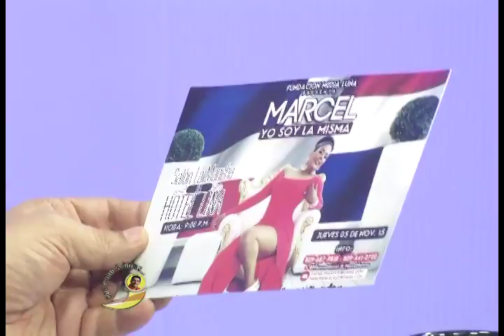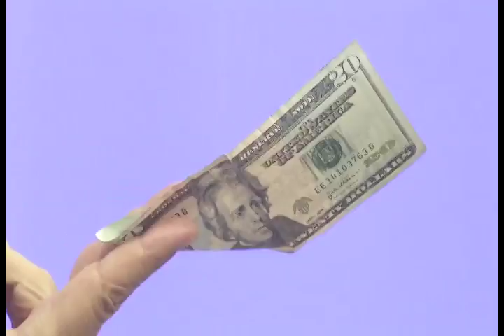CON PUNTO & COMA 23 OCT 2015